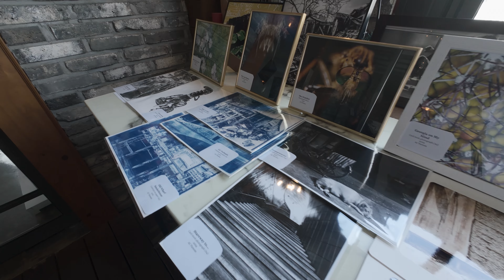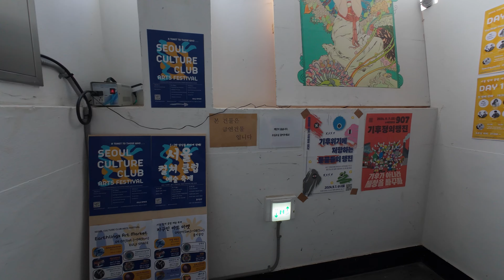What Makes Eulji Space Seoul’s New Creative Hub?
Step into Eulji Space with me as we explore one of Seoul’s newest creative communities, where artists are coming together in unexpected ways. I hit to Seoul Culture Club Arts Festival, an event filled with performances and collaborations that show why this space is becoming a gathering place for creativity. From music to visual art, Eulji Space offers an intimate setting where the lines between artist and audience blur.

Have you been to Eulji Space or experienced similar creative spots in Seoul?

/// Guests & Performers ///
Jina0King